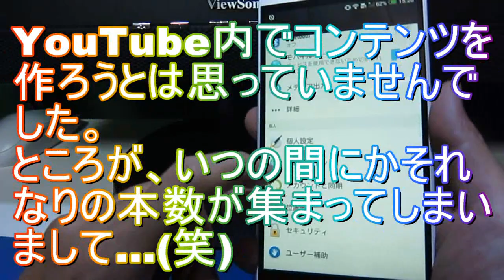Intro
デジモノ中心に、レビュー動画をUpしています。
PCとスマホがメインです。(2014年3月現在)
その他、各種イベントのレポートも今後充実させて行こうと思っています。

作ろうとは思っていませんでした。
ところが、いつの間にかそれなりの本数が集まってしまいまして...(笑)

ついでですから、Webサイトで扱わない分野のコンテンツも充実されることで、独自の展開を図っていければと思っています。

よろしくお願いします m(_ _)m